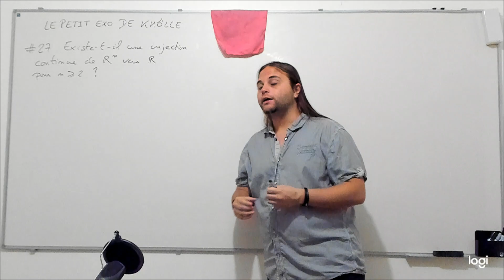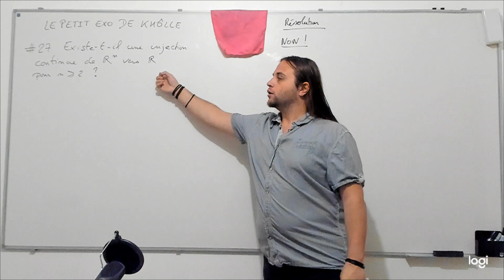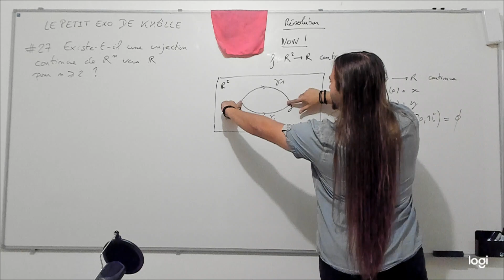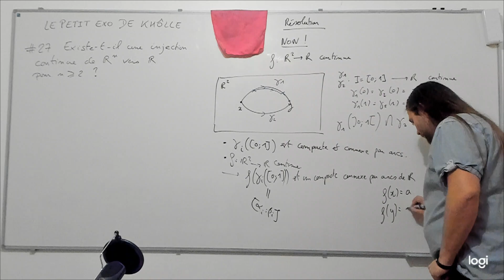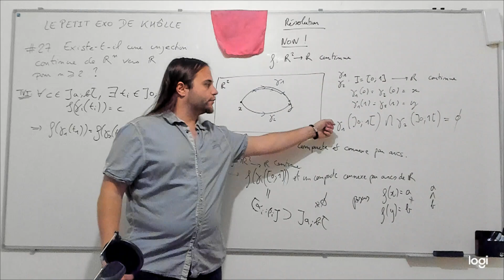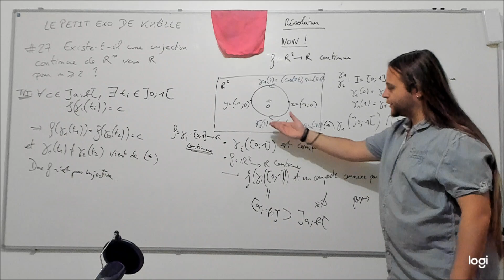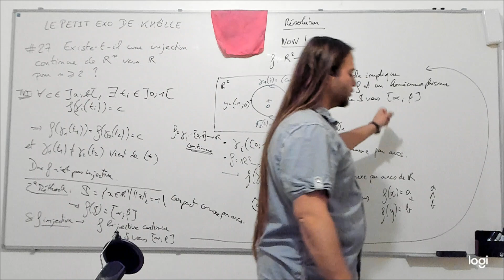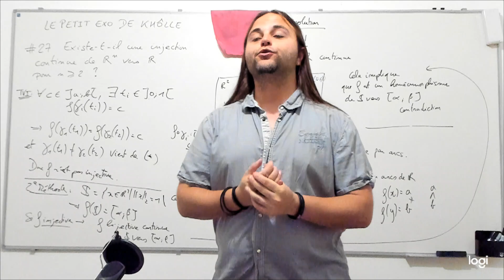LE PETIT EXO DE KHÔLLE #27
Existe-t-il une injection continue de R^n vers R pour n un entier plus grand que 2 ?

NB : Une autre résolution, basée sur la même idée, plus rapide existe : par l'absurde, si une telle fonction existe, I = f(R^n) est un ensemble connexe de R, et est donc un intervalle (non réduit à un point) de R. En considérant y à l'intérieur de I, et x le seul antécédent de y dans R^n, nous aurions alors que R^n \ {x} est connexe alors que I \ {y} = f(R^n \ {x}) ne l'est pas. Cela permet de conclure.

Je garde cette résolution pour son accessibilité, et également pour permettre de noter qu'on peut se réduire à un cas très simple (un cercle) pour amener à une contradiction.